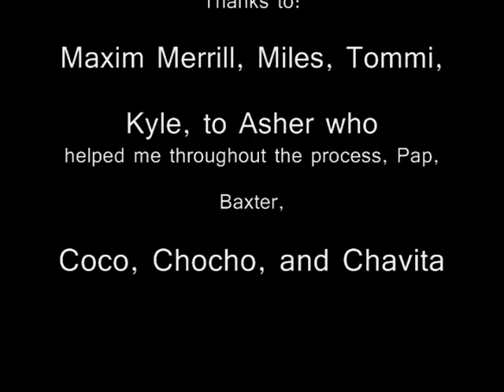Wasabi - co, promo Part 2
skate, skateboarding, Quito, Guayaquil, la pista, tre flip, buxton, buxton school. Martin, Pap, Baxter, Chocho, wasabi, wasabi team,Chavita